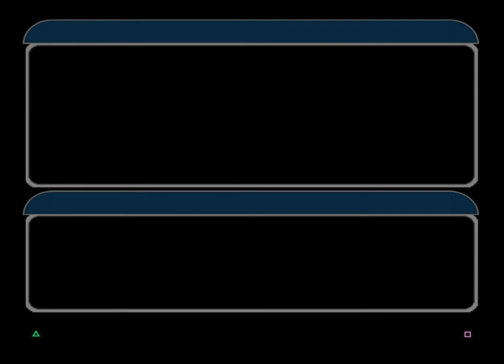11/13/21 SWBF2 PS2 Multiplayer Online Gameplay